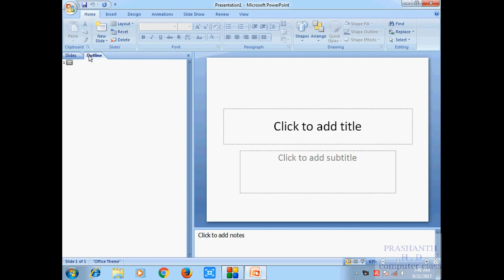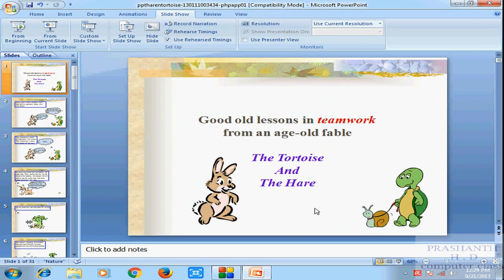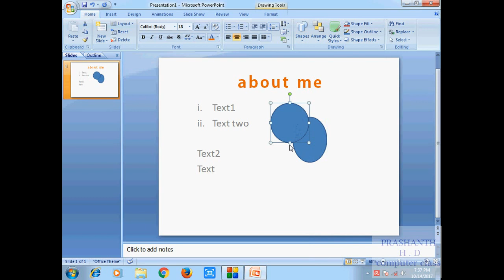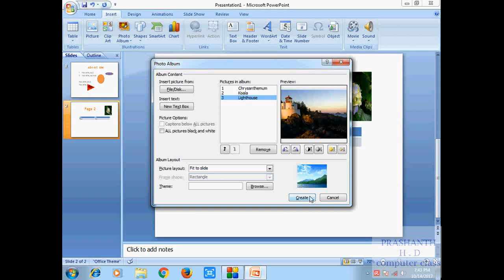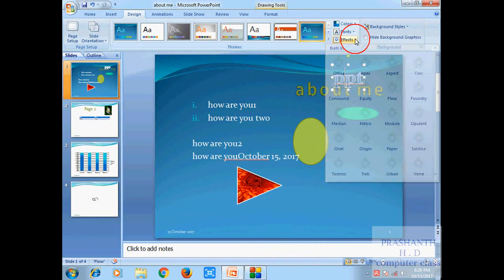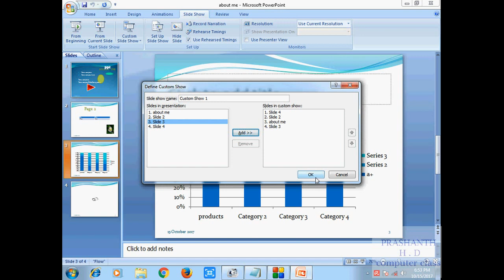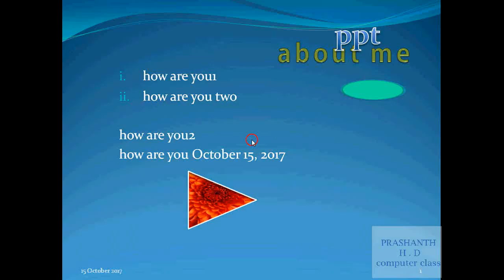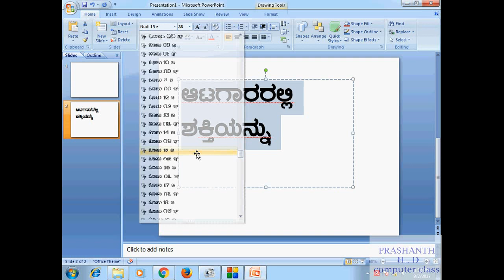Learn full powerpoint in 30 minutes - kannada - ಕನ್ನಡದಲ್ಲಿ - microsoft office powerpoint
Learn full powerpoint in 30minutes - microsoft office powerpoint full tutorial
kannada - ಕನ್ನಡದಲ್ಲಿ